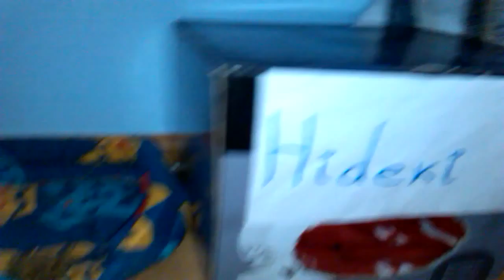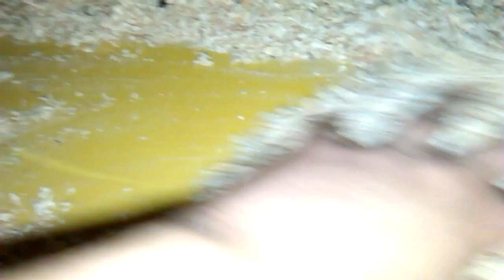TOUR COBAYAS OCTUBRE 2014 / NOVEDADES EN LA HABITACIÓN DE MIS COBAYAS Y EN SU JAULA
Estamos en Octubre y toca un nuevo vídeo tour de mis cobayas, su casitas,camitas y todas las novedades del mes!!

Acuérdate de ponerlo en favoritos y compartirlo con tus amigos.